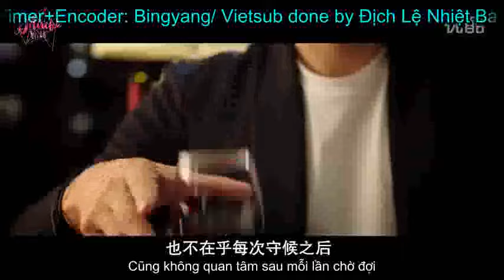[VIETSUB] TUYÊN TRUYỀN CỔ KIẾM KỲ ĐÀM ĐỊCH LỆ NHIỆT BA & LÝ DỊCH PHONG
VIETSUB DONE BY BINGYANG ĐỊCH LỆ NHIỆT BA VNFC SUBTEAM.
MỌI CHIA SẺ XIN VUI LÒNG GHI RÕ NGUỒN!
Follow kênh youtube để theo dõi và cập nhật nhiều clip hay hơn nữa nhé. Thanks all!